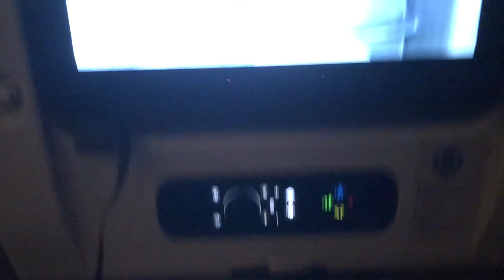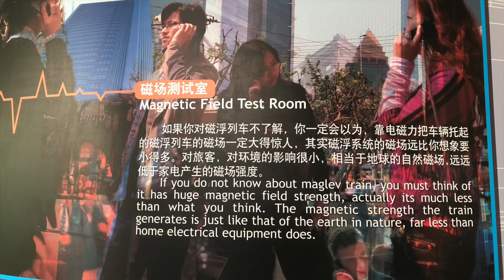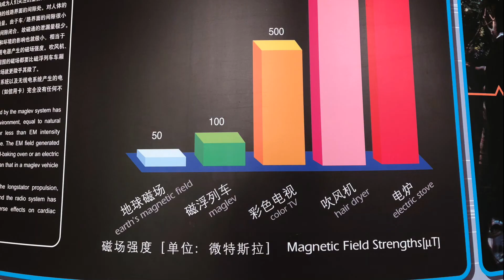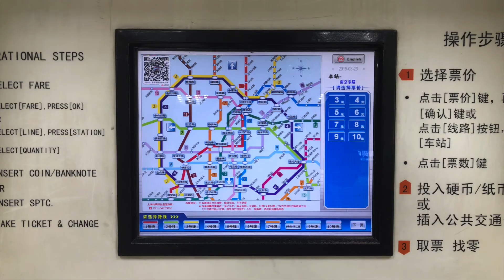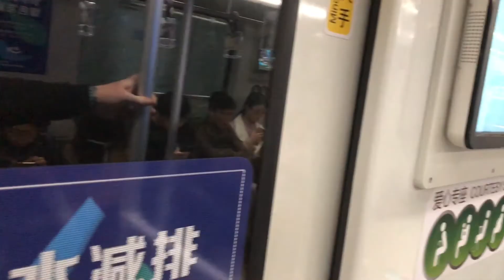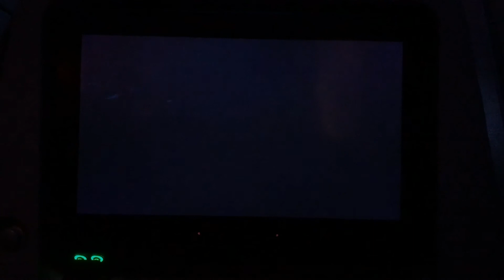My 1 Day in Shanghai, China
In todays video I was returning from Thailand and had a layover for a bunch of hours in China, Shanghai to be specific. From memory if your layover is less than 24hrs then you don't need a visa to leave the airport and I had just under 6hrs which was just enough of a window to get me from the airport to 'The Bund', which included taking the 'Maglev' fastest train in the world, always fun and then the Metro underground system.

I'd been to Shanghai before and specifically been to the 'bottle opener' buildings observation deck (video to follow) and this time I wanted to see it from the other side of the Huangpu River.